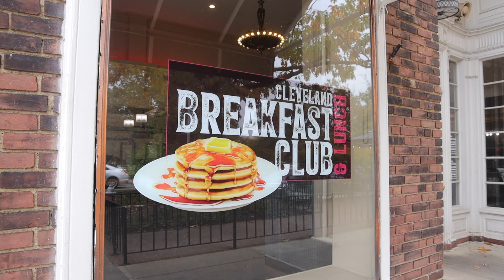"The Real Estate hustle"